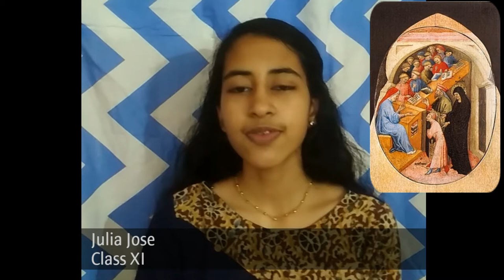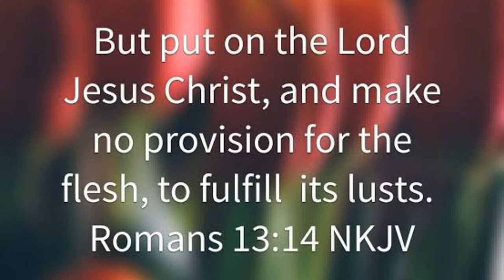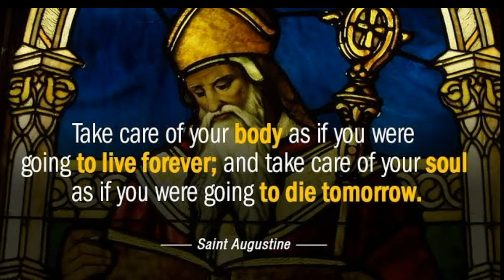Aug 28 - St Augustine of Hippo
Daily Saints Video Series presented by Catechism children of St Jude Church Udayanagar. This video is about St Augustine of Hippo, also known as Saint Augustine, was a theologian, philosopher, and the bishop of Hippo Regius in Numidia, Roman North Africa.